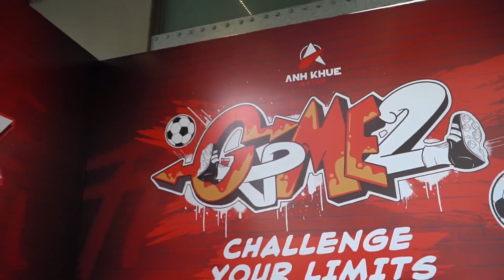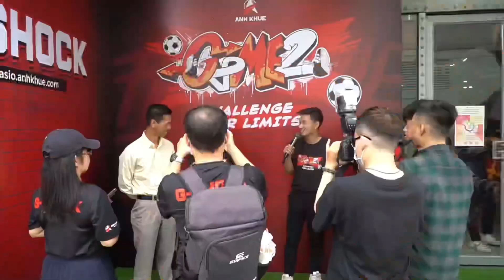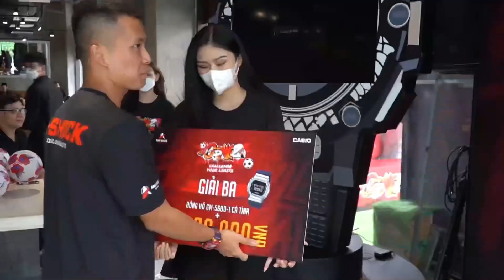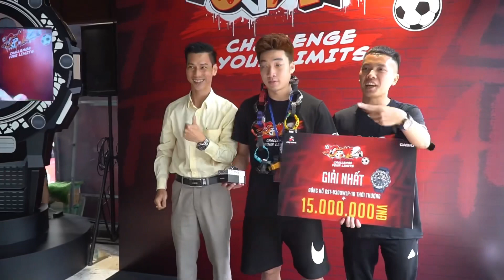Đỗ Kim Phúc thách Tiến Linh ĐT Việt Nam phá kỷ lục của Phan Văn Đức - Thử Thách Bóng Đá siêu khó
Thử thách bóng đá Đỗ Kim Phúc thách đố cầu thủ Nguyễn Tiến Linh phá kỷ lục của Phan Văn Đức đội tuyển việt nam với màn kỹ thuật skills bóng đá đỉnh như Ronaldo GandMe2 AnhKhueWatch GShock nha